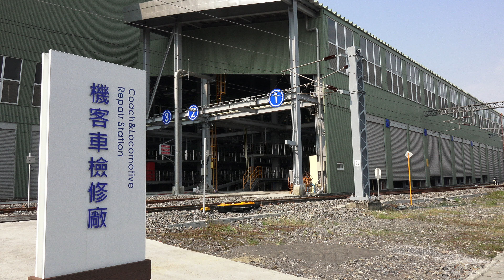2015.10.14 台鐵 潮州車輛基地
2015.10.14 台鐵 潮州車輛基地